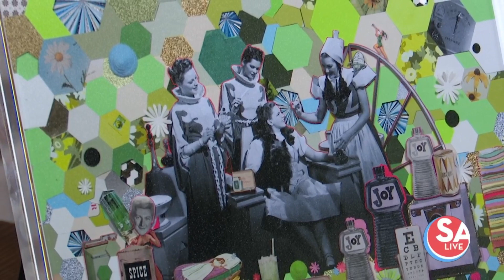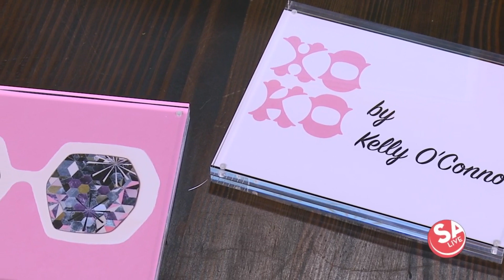Check out where this local artist has exhibited her work | SA Live | KSAT 12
Local artist Kelly O'Connor is making waves with her collages that have a mid-century modern aesthetic.